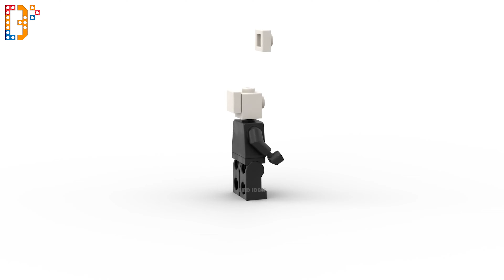Make All Characters Skibidi Toilets in LEGO Minifigures (MOC)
I make All Characters Skibidi Toilets in LEGO Minifigures (MOC) by BMD IDEAS

Characters in video: Titan Speakerman, Upgraded Titan Speakerman, Titan Cameraman, Upgraded Titan Cameraman, Titan TV man, Upgraded Titan TV man, Cameraman, Plunger Cameraman, Large Cameraman, Large Sientist Cameraman